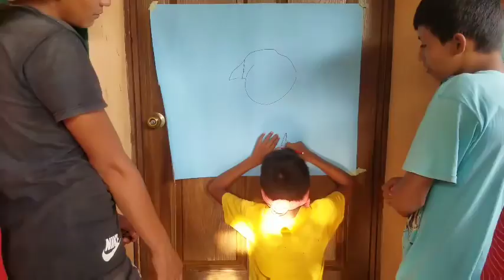Un reto mas que ganar siempre con la cara en alta.Aqui anderson dio lo mejor califique usted.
TE INVITAMOS MI GENTE A QUE NOS APOYES EN ESTAS CIRCUNSTANCIAS DE LA VIDA PARA PODER SEGUIR CRECIENDO.NO DEJES DE APOYARNOS A CADA MOMENTO VAMOS QUE VAMOS.